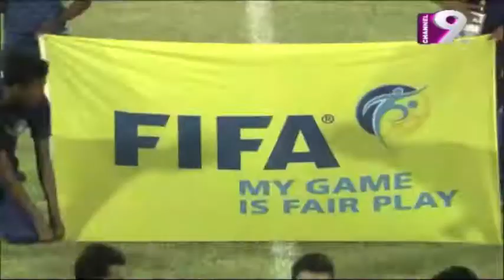Zesh Rehman v Bangladesh SAFF Cup 2018 (06/09/2018)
Zesh in action for the Pakistan National Team against Bangladesh at the SAFF CUP in Dhaka.